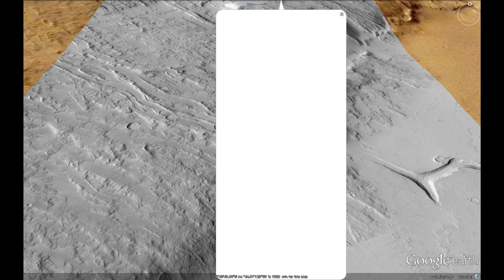סיור מודרך על מאדים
ברגע שיימאס לכם להסתכל על הבית שלכם מלמעלה ב-Google Earth, אתם מוזמנים לקחת סיור מודרך, כולל קריינות, בכוכב האדום. האמת? זה מרתק.

רוצים הצצה אל מאחורי הקלעים של טופ גיק?

הכתובת לשליחת דואר לפינת גולשים שלנו:
מיקוד 6121601